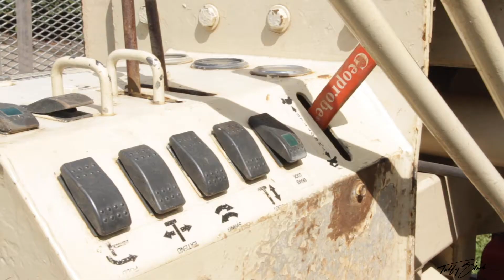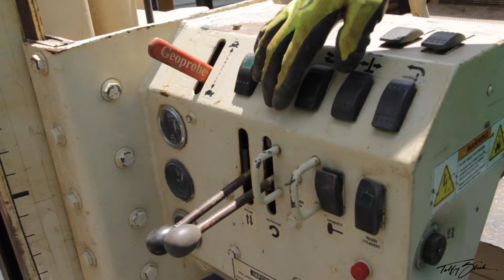Tank TV Episode 014 - Soil Borings, the Simple Way!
In this episode, our operations manager Matt Haines performs soil borings at three different locations in the same day. Two of the locations, he was testing the soil around an existing underground oil tank. The last location, we knew there was contamination since the tank had already been removed. The client wanted us to provide them with a fixed price to remediate it.

Video shot and edited by Malik Lopes